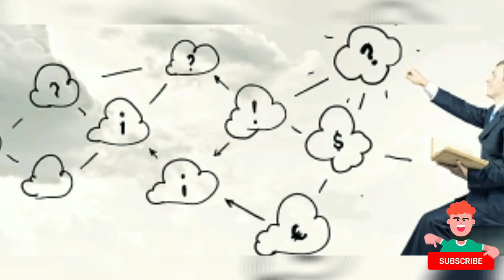உன்னால் மட்டுமே முடியும்!!!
watch fully

My last videos are

Important speech for girls